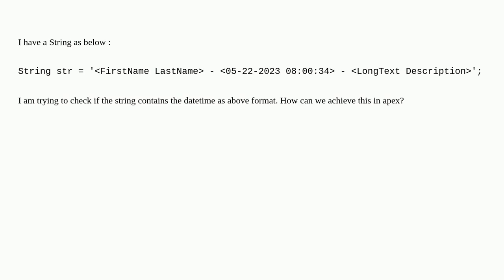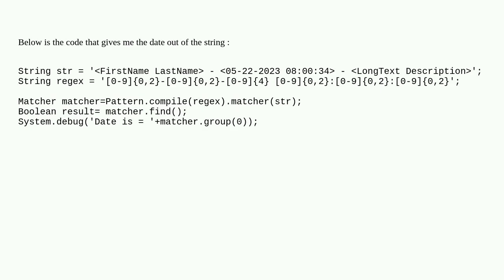How to Check if a String Contains DateTime in Apex?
A special thanks goes out to the community

  regular-expressions apex